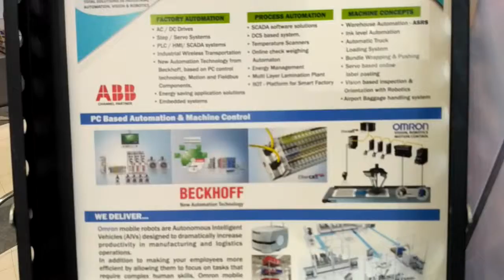BECKHOFF New Automation Technology - India Warehousing & Logistics show 2018